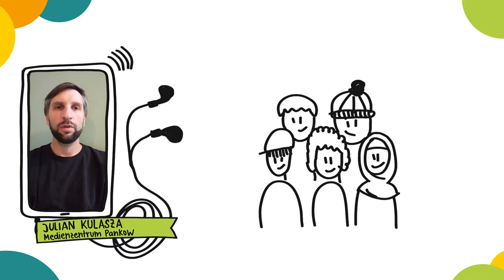Kapitel 3: Wie ist der Umgang mit Messengern, die nicht optimal sind?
Es ist wichtig, sich mit den Jugendlichen über die geeigneten Kommunikationswege zu verständigen und
gemeinsam Regeln zu verabreden. Die meisten Kommunikationskanäle laufen über das Smartphone. Was es dabei zu beachten, erfahren Sie in diesem Kapitel.